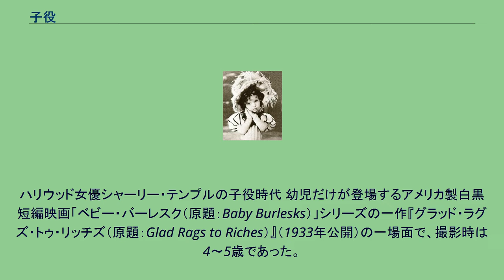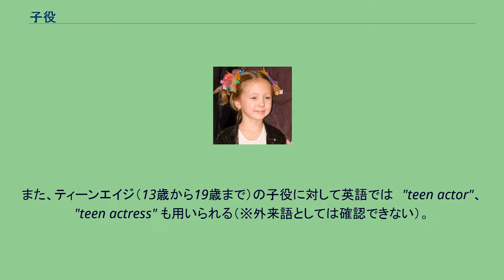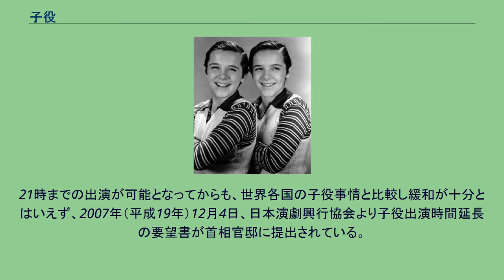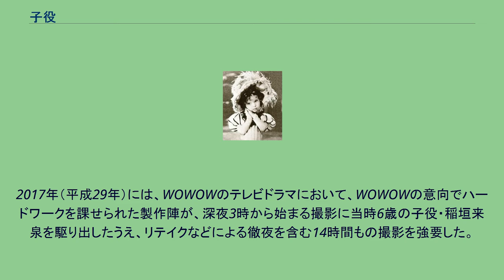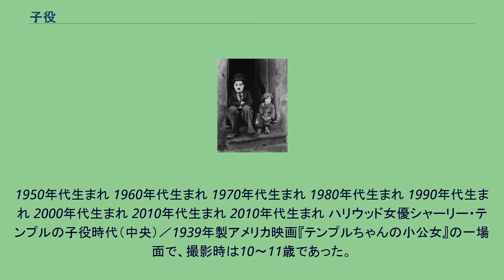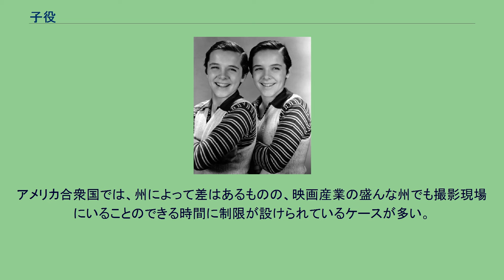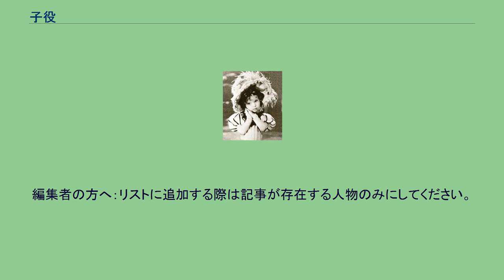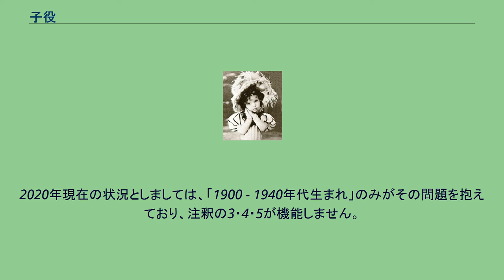子役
『リップ・ヴァン・ウィンクル』を舞台で演じるアメリカ人俳優ジョゼフ・ジェファーソンと子役達。
これは1909年という極めて古い時代のポートレートである。
サイレント映画『キッド』（1921年公開）におけるチャールズ・チャップリンと子役ジャッキー・クーガン クーガンはこの作品で子役の黎明期を代表するスターとなった。
撮影時は5～6歳。
子役としての活動期間は1917年から1933年まで（映画は1931年製まで、少なくとも22作品。cf. ）。
ハリウッド女優シャーリー・テンプルの子役時代 幼児だけが登場するアメリカ製白黒短編映画「ベビー・バーレスク（原題：Baby Burlesks）」シリーズの一作『グラッド・ラグズ・トゥ・リッチズ（原題：Glad Rags to Riches）』（1933年公開）の一場面で、撮影時は4～5歳であった。
子役としての活動期間は1931年から1947年まで（映画は56作品。cf. ）。
双子の子役 "モーフ・ツインズ" ビリー・アンド・ボビー・モーフ（ウィリアム・ジョン・モーフとロバート・ジョセフ・モーフ）。
撮影は1930年代後期後半。
主な活動期間は1937年から1943年まで。
日本人俳優・片山明彦の子役時代／1941年/昭和16年以前（15歳以前）の撮影。
ロシア人女優エカテリーナ・スターズホーワ (en) の子役時代（8歳時）の報道写真 子役（こやく）は、演劇や演劇的映像作品（ドラマ性のある映画・テレビ番組・テレビCMなど）における、子供の役（配役）のこと。
また、それを演じる子供をも指す。
子供のイメージモデル全般も含むとする捉え方もある。
英語では、男女を区別して "child actor"、"child actress" といい、日本語でもこれらを音写した外来語「チャイルドアクター」「チャイルドアクトレス」が通用する。
また、ティーンエイジ（13歳から19歳まで）の子役に対して英語では　"teen actor"、"teen actress" も用いられる（※外来語としては確認できない）。
フランス語では英単語との混種語で "enfant star（アンファン スター）" という。
中国語では「童星（拼音：tóngxīng〈トォンシィン〉）」という。
ここでは、日本伝統芸能において、「子役」に相当する配役とその演者について解説する。
能では、少年が扮する役、および、それを演じる少年を、「子方（こかた）」というが、これとは大きく意味の異なるもう一つの語義として、本来は大人が演じるべき大人の役をあえて少年に務めさせるその役、および、それを演じる少年をも、同じく「子方」という。
演劇や映画などの分野における「子役」と同じと言えるのは前者のみであり、後者は能に固有の演出法である。
子方はシテ方から出るものと決まっており、後者はシテ方を際立たせるための演出法として始まったとも、室町時代の稚児愛好趣味（cf. 少年愛）に由来するとも考えられている。
前者の例としては、『望月』の花若（はなわか）、『善知鳥』の千代童、『烏帽子折（えぼしおり）』や『鞍馬天狗』の牛若丸、『関寺小町』の稚児などがある。
後者の例としては、『安宅』と『船弁慶』の源義経、『花筐』の男大迹皇子（皇太子時代の継体天皇）と『草子洗小町』の天皇（継体天皇）、『大仏供養』の源頼朝、『正尊（しょうぞん）』の静御前などがある。
狂言では、少年が扮する役、および、それを演じる少年を、子方（こかた）といい、子方の出るものが少数ながらある。
歌舞伎では、大抵の場合、役者の子が「子役（こやく）」として初舞台を踏む。
子役が成長してもっぱら子役を務めている間は「若衆方（わかしゅがた）」と呼ばれ、これは配役上結果的の「美少年役」を意味する。
子役は、長じては「立役（たちやく）」と「敵役（かたきやく）」、もしくは「娘方（むすめがた）」の、いずれかを務めることになる。
なお、娘方は「若女方（わかおんながた）」へと変わってゆき、娘方は若女方の役柄の一つという位置づけになる。
歌舞伎の子役には地位による差別は無く、出勤は演目の都合によって決められ、給金は演じるごとに包み金という形で渡される。
歌舞伎の場合、「寺子屋」こと『菅原伝授手習鑑』の小太郎、『伽羅先代萩』の千松、『重の井子別れ（しげのい こわかれ）』の三吉など、舞台の出来を左右する大役に子役を配した演目もある。
2001年（平成13年）に文化芸術振興基本法が制定されたことに伴い、演劇界はこの規制緩和に積極的に働き...